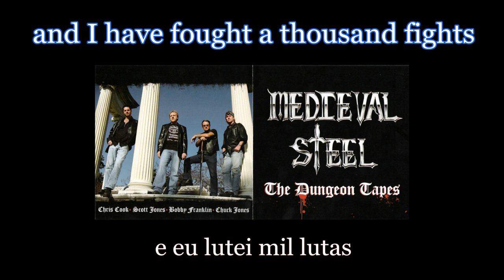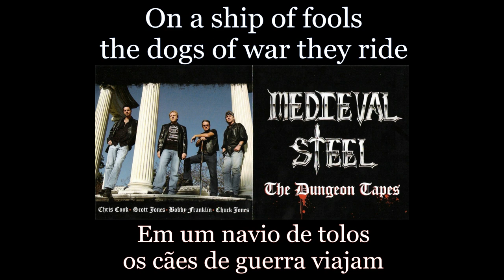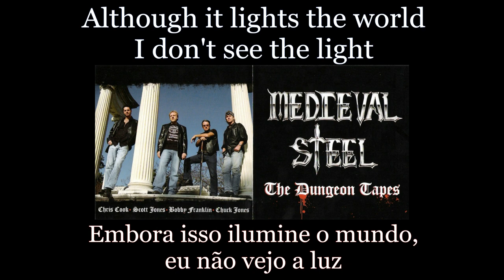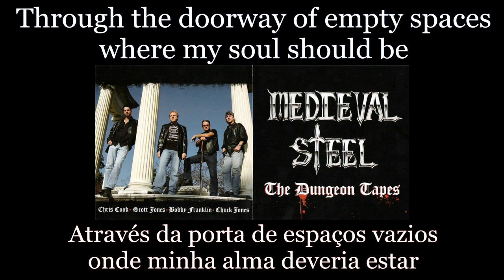Medieval Steel - Ghost from the Battlefield - 02 - Lyrics - Tradução pt-BR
Álbum: The Dungeon Tapes (2005)
Banda: Medieval Steel
País: Estados Unidos
Integrantes:
Bobby Franklin - Vocal
Scott Jones - Guitarra
Steve Crocker - Baixo
Chris Cook - Bateria